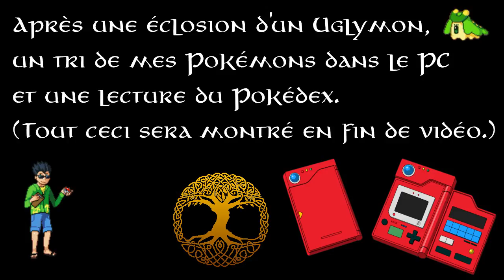Pokémon Uranium Nuzlocke FR #15 - Mission Nucléaire de Kellyn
Épisode de transition où je vous montre le fruit de mes 15 heures de casino, de grind et d'optimisation Pokédex, puis il sera temps de demander la mission Ranger Pokémon que notre père Kellyn veut nous confier. Après beaucoup de dialogues, nous serons envoyé dans la centrale nucléaire Epsilon où nous rencontrerons nos premiers Pokémon irradiés et radioactifs.

Chronologie :
- 0:15 - Un coucou chez le Professeur Bamb'o pour récupérer la récompense des 30 Pokémon pris. Je vous montre par de rapides captures d'écran le fruit de mon grind au Casino (50000 jetons gagnés en 10 heures de Voltorbataille.) et tout ce que j'ai pu gagner / acheter à Vagune.
- 3:30 - Droit au but ! J'ai décidé de vous montrer en début de vidéo l'avancement dans la quête principale. Nous découvrirons pour la première fois notre père au QG des Rangers Pokémon à Vagune. Le temps d'être amené à l'île de la Centrale, il n'y aura eu que des dialogues. Néanmoins, en fin de séquence, je serai paré à explorer l'île pour le prochain épisode.
- 20:40 - Obtention de l’œuf et éclosion de Nupin, le Uglymon Plante/Electrik.
- 24:05 - Évolution de Naira et de Quáluinë. On fera aussi évoluer le Chouetton du Casino.
- 28:36 - Lecture des nouvelles entrées du Pokédex et rangement des les boîtes adéquates de tous les nouveaux Pokémon obtenus (notamment en Quarantaine pour ceux que je n'ai pas le droit d'utiliser pour le Nuzlocke.)

Les Pokémons qui vont risquer leur vie pour moi :
• Roinár ("Chasseur de Feu") - Archille niv 40
• Silmáma ("Mouton rayonnant") - Pharamp niv 39
• Wilgilótë ("Nymphe aérienne des fleurs") - Nimflora niv 39
• Tincarassë ("Cerf métallique") - Cervacier niv 38
• Naira ("Feu Sacré") - Phénardent niv 38
• Quáluinë ("Grenouille bleue") - Croason niveau 38

Ceux tombés au combat :
• Alcaiwen ("Oiseau rayonnante") - Pinserelle niveau 29

Réservistes opérationnels :
• Nyandiíta ("Rongeur Éclair") - Taminétique niv 41

Réservistes non entrainés :
• Valócë ("Dragon divin") - Insolourdo niveau 13
• Ercawil ("Planeur piquant") - Scorplane niv 18
• Falaima ("Plage végétale") - Cocrabe niv 16

Règles du Nuclocke Challenge :
• Un Pokémon KO gagne un aller-simple pour le cimetière de la Tour Pokémon de Lavanville (ou du Mont Mémoria, au choix). Bref, il est mort.
• Seul le premier Pokémon rencontré peut être capturé.
• Les Pokémons capturés doivent être surnommés.

Règles optionnelles :
• Clause des doublons : Droit de capturer le prochain Pokémon sauvage si celui qu'on avait le droit de capturer est déjà dans le Pokédex.
• Clause chromatique : Les Pokémons shinys peuvent être capturés sans restriction.
• Mode Challenge : le jeu sera réglé en difficile, les adversaires seront donc de plus haut niveau.
• Poison Old School : le poison fait perdre des PV hors combat et mène jusqu'à la mort s'il n'est pas soigné.